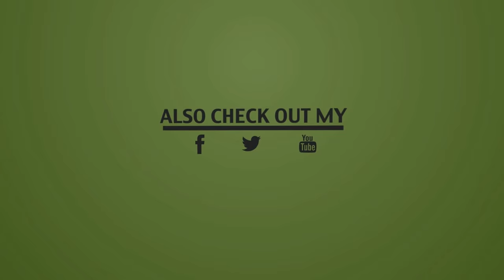Depeche Mode - Personal Jesus (David Smesh Remix)